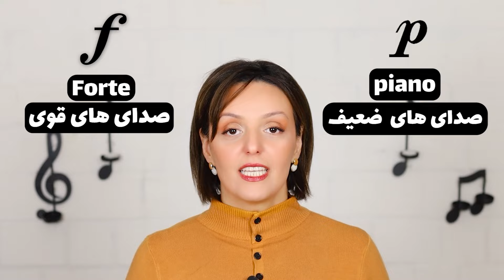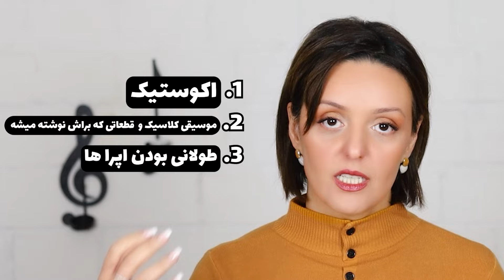چرا صدای خواننده های اپرا اینطوریه؟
سلام سلام
بچه ها تو این ویدیو توضیح دادم که چرا  صدای خواننده های اپرا متفاوت از خوانندگان انواع موسیقی هست و چرا ممکنه به نظرمون عجیب بیاد.
امیدوارم که از دیدن این ویدیو لذت ببرین.

📌اگر دوست دارید توی ادامه این مسیر منو حمایت مالی کنید، می‌تونید از طریق لینک‌های زیر اقدام کنید. حمایت شما باعث می‌شه با انگیزه‌ی بیشتری ویدیوهای جدید بسازم! 🙏👇

اینم لینک کانال تلگرامه برای دیدن و شنیدن نمونه های تصویری و صوتی:

مهتاب کشاورز
Mahtab Keshavarz